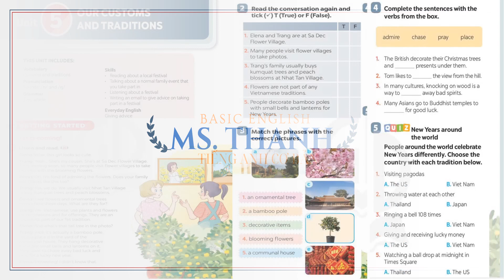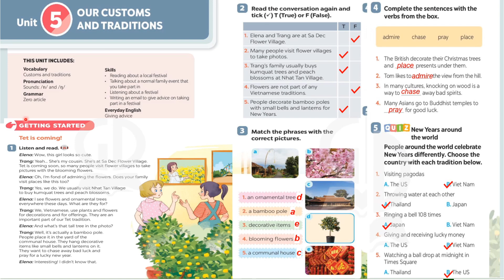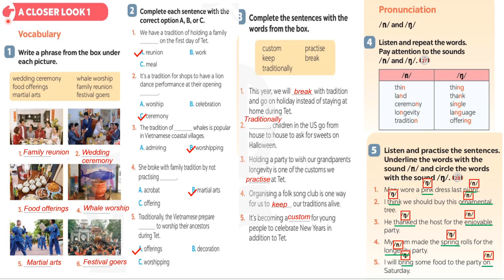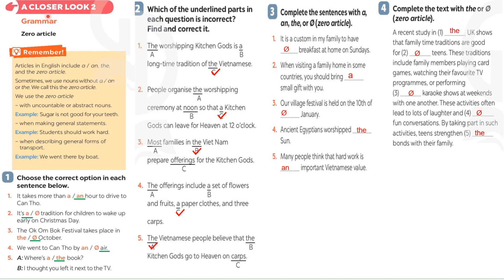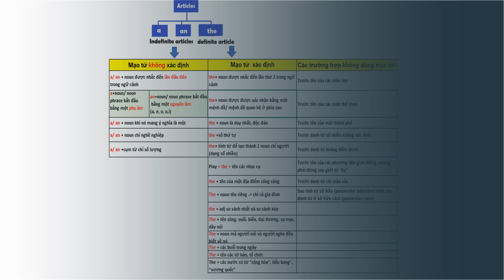Tieng Anh lop 8 (sach moi) Global Success - Unit 5 - Our customs and traditions - Getting Look 1 & 2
Chúc các em luôn học tốt.